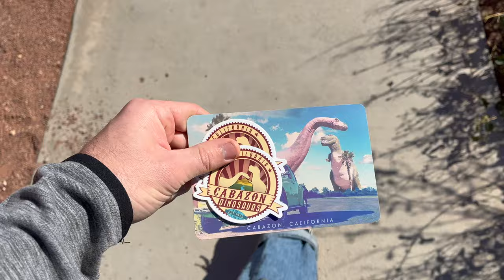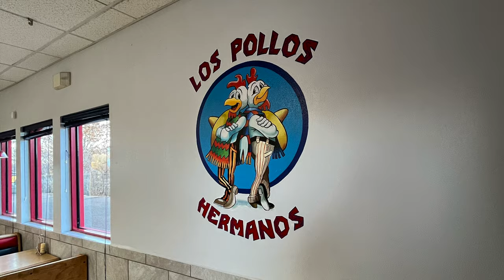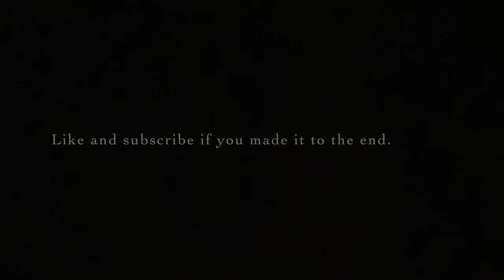Inside Albuquerque's 'Warzone,' Monument Valley, Navajo Nation, Quartzsite, Jerome. December 2023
Southwest roadtrip: exploring albuquerque's 'warzone,' Monument Valley, Quartzite, Jerome... not in that exact order. use the jump links below to skip if you'd like. I love to explore cities and areas first hand, always have. If this video does well, I may consider making more videos similar to this.

Cabazon, CA - 0:00 (dinosaurs, famous stop on old route 66)
Quartzsite, AZ - 0:54 (RV, camping, nomad heaven in the winter months)
Jerome, AZ - 2:35 (Arizona's most haunted town, old west mining town.)
Sedona, AZ - 3:46 (I didn't stop)
Monument Valley, AZ - 4:36
Shiprock, NM - 5:06 (famous geological site)
Albuquerque, NM & 'warzone'' - 6:20 (you clicked on the video for this part)

I am on a mission to master money and freedom, to travel and get to know my fellow man. This channel will post real life content on my entrepreneurial journey, exploring different places in the world, perspectives on humanity and freedom. I'm only using my name @Noah_MacKrille on the internet, all others are fake.

Odysseyrvservice.com - What I like to do to earn money and help others.